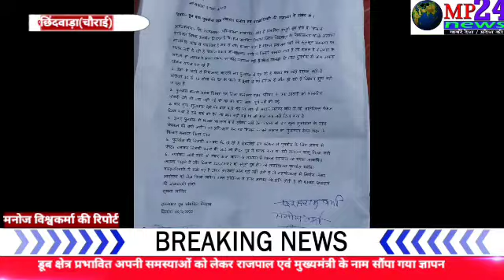डूब क्षेत्र प्रभावित अपनी समस्याओं को लेकर राजपाल एवं मुख्यमंत्री के नाम सौंपा गया ज्ञापन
मनोज विश्वकर्मा की रिपोर्ट